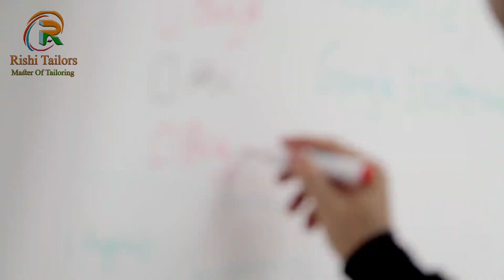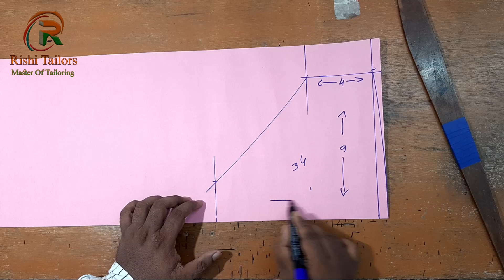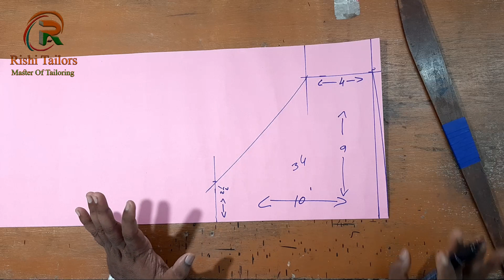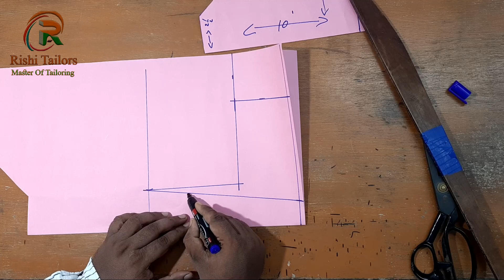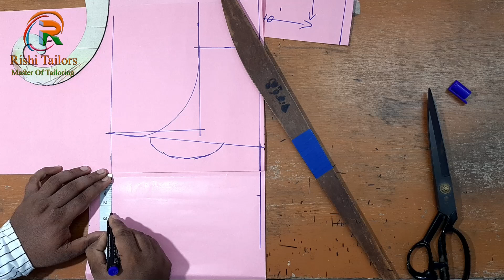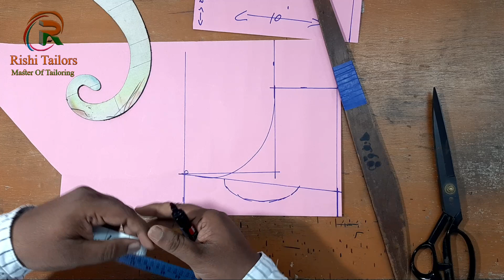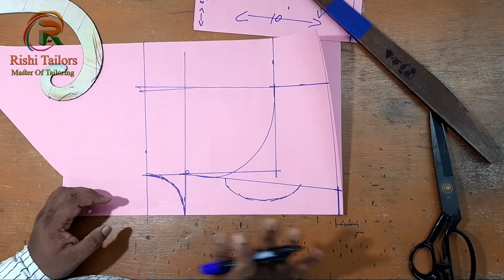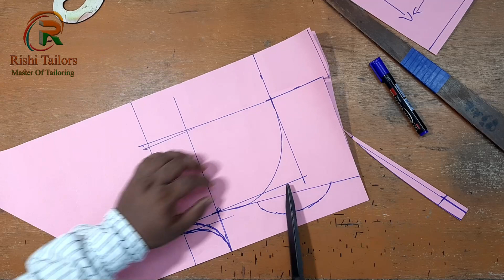Day-9, underwear cutting | Boys and Men Underwear Cutting Easy Method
Hi Friends Learn Mens and Boys Underwear Cutting in this video in a very easy way. This way we can make our own homemade underwear for any size. Watch till the end of the video. Like if you like. Share it as well.
హాయ్ ఫ్రెండ్స్ ఈ వీడియోలో మెన్స్ అండ్ బాయ్స్ అండర్ వేర్ కటింగ్ చాలా సులువైన పద్ధతిలో నేర్చుకోండి. ఈ పద్ధతిలో ఏ సైజు వారికైనా సొంతంగా మన ఇంట్లోనే అండర్వేర్ తయారుచేసుకోవచ్చు. వీడియో చివరి వరకు చూడండి. నచ్చితే లైక్ చేయండి. అలాగే షేర్ చేయండి. మా ఛానల్ చూడడం మొదటిసారి అయితే మా ఛానల్ ను సబ్స్క్రైబ్ చేసుకోండి.